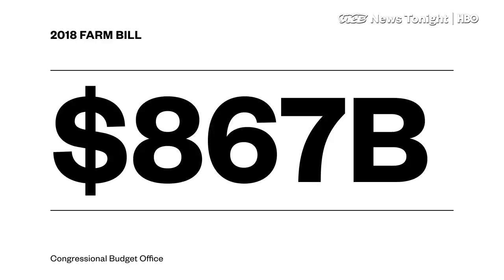This Is How To Hire Your Own D.C. Lobbyist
A lot of Americans feel frustrated that Congress isn't responding to massive problems, like climate change, and they don't know what to do to get their representatives to do something. Some try big public protests. Some bring their kids to confront a senator about it. Billy DeLancey says he's got a more effective way: Hire a lobbyist.

DeLancey founded Lobbyists 4 Good after watching how Bernie Sanders' 2016 campaign was about to capture mass enthusiasm and raise tons of money through small donors. After a few tweaks to his idea, he settled on this system: People can submit a proposal for an issue. If it raises $5,000 in 100 days through crowdfunding, he'll hire a lobbyist for one month to take the issue to Capitol Hill.